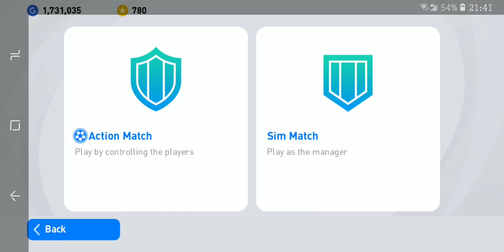20211031_Superstar TOTTENHAM WB 0-2 FC BAYERN MÜNCHEN | eFootball PES 2021 | QHD 1440p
PES & UFC